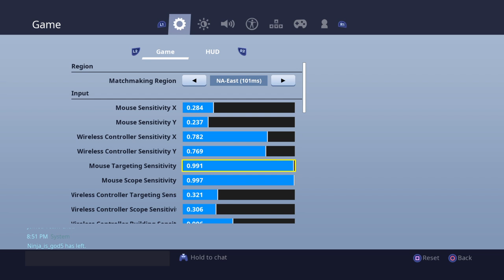He is a scamer